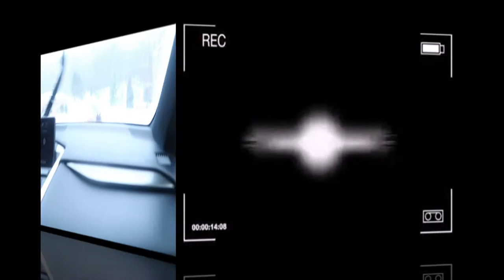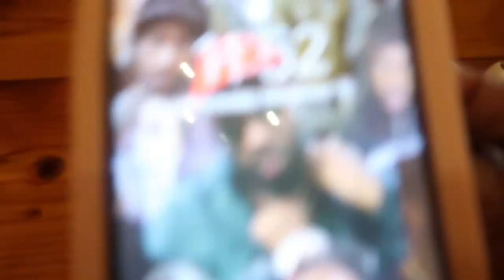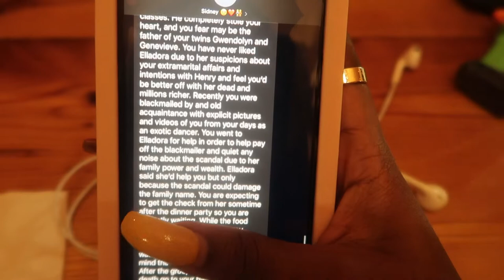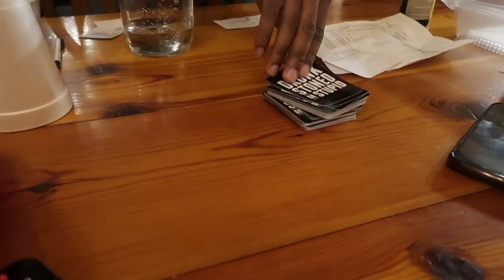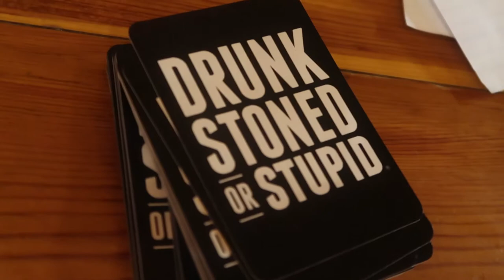THINGS TO DO WHILE TRAVELLING DURING A PANDEMIC!!! | CABIN TRIP PART 3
F.A.Q.
Name: Kendra Payne
Age: 22
Hometown: Richmond, Virginia
School: North Carolina A&T State University Alumnae
Major: Architectural Engineering
Camera: Cannon G7X
Editing: Windows Movie Maker